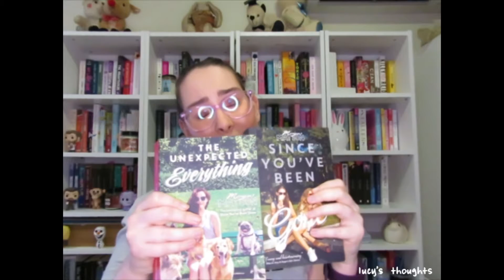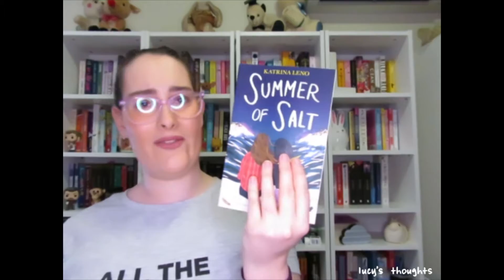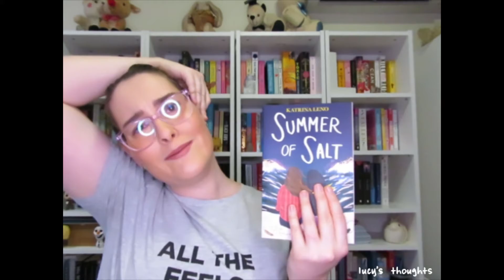books i want to read before the end of twenty twenty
Hello, my name is Lucy, and today I am bringing a video explaining the books I would like to read before the end of the year.

Amazon Wishlist